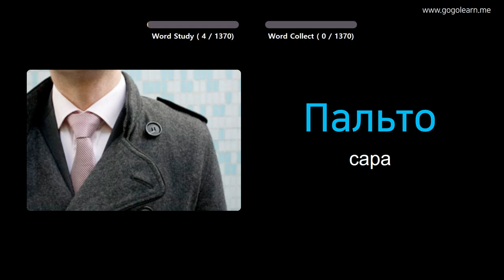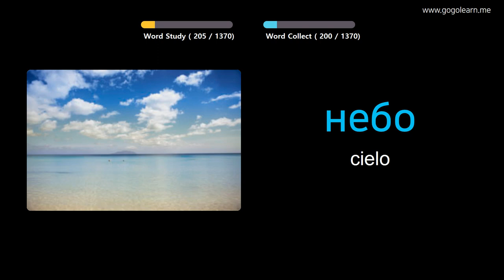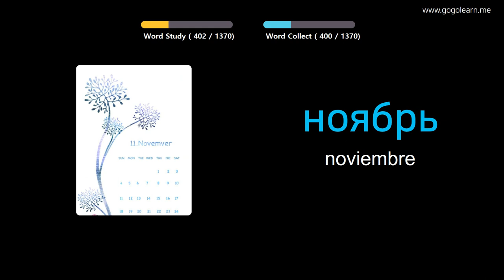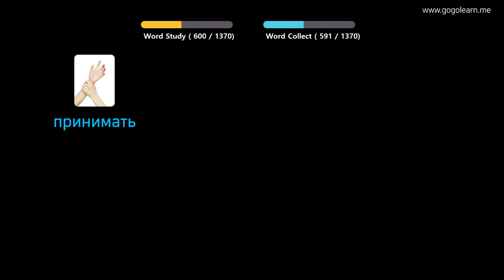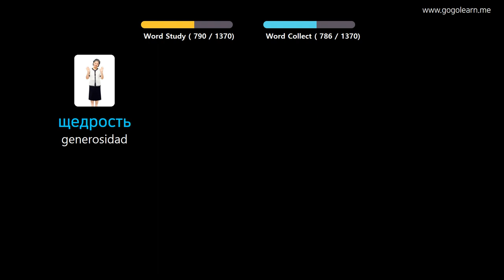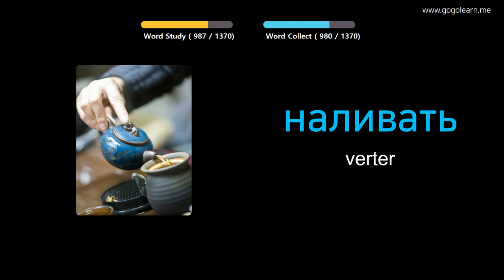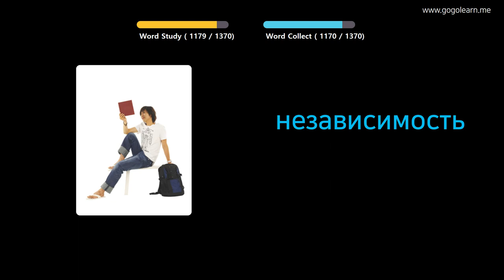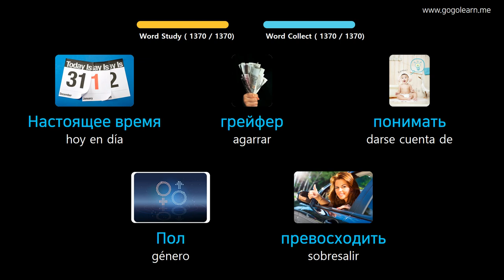Aprender Ruso A Través De Imágenes |Vocabulario Ruso Basic | Golearn